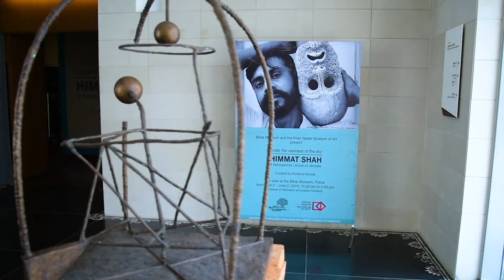Master the potter’s wheel and the science behind the perfect clay.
Taking inspiration from the transformative work of the great artist Himmat Shah at his exhibition A retrospective / across six decades.
Pottery is one of the earliest crafts. We at KNMA taught kids how to make pots and different objects using their hands.
A glimpse of our interactive workshop at our museum.